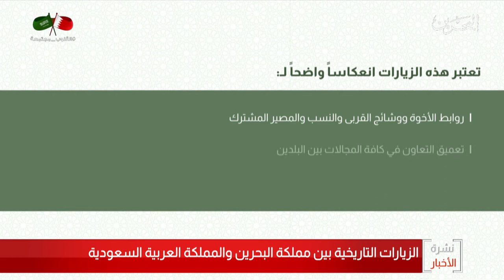البحرين مركز الأخبار : الزيارات التاريخية بين مملكة البحرين والمملكة العربية السعودية 23-09-2019